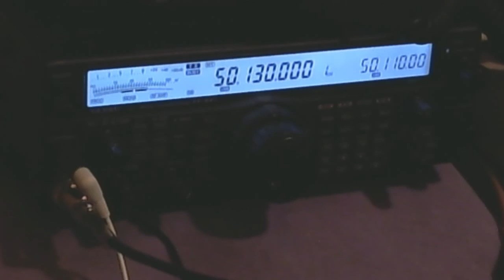PY9MP 50 mhz 6 meter CA3SOC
He creado este vídeo con el software de mi cámara Web Logitech.